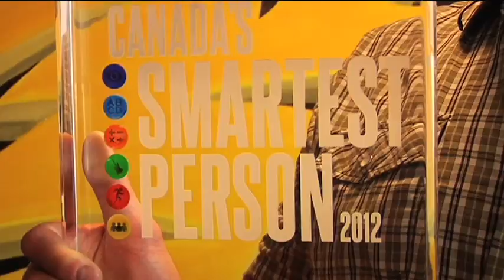Peter Dyakowski Comments on Winning Canada's Smartest Person